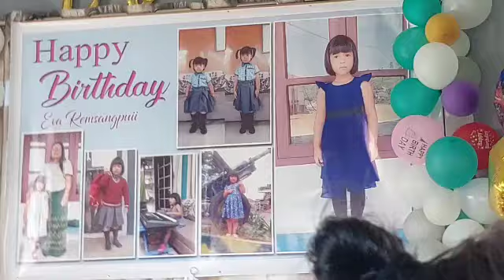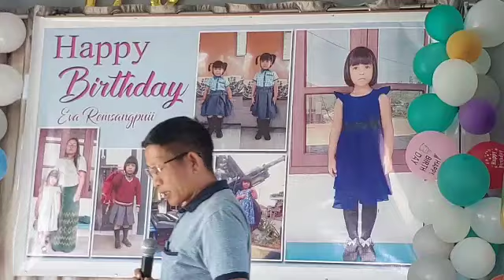School naupangte nen Eva Remsangpuii Piancham kan lawm